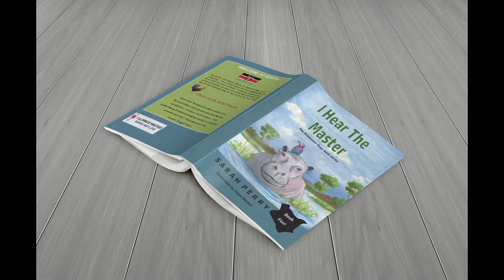I Hear The Master book video trailer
In this the 4th book of The Missionary Dogs book series, Eleanor the hippo learns to hear the voice of God.